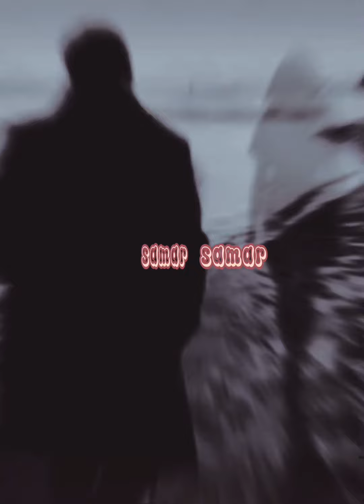عندك علم لو لا بآخر قراراتي؟ وليد العسل